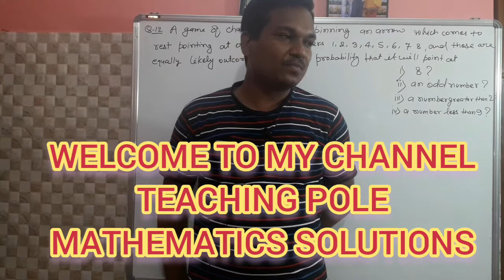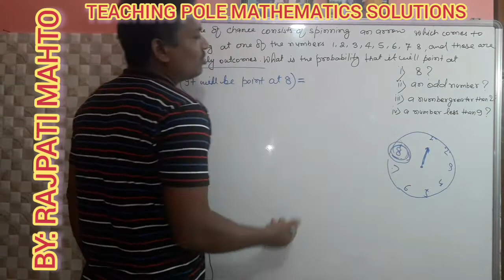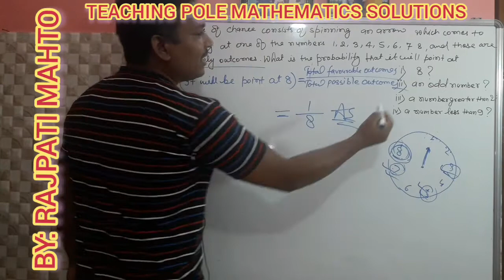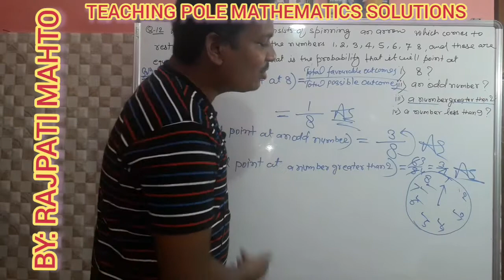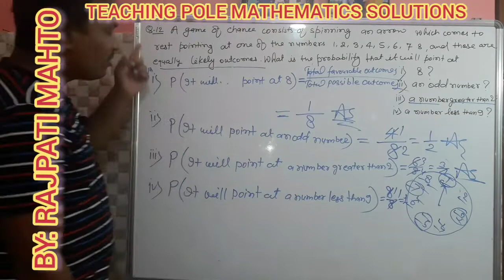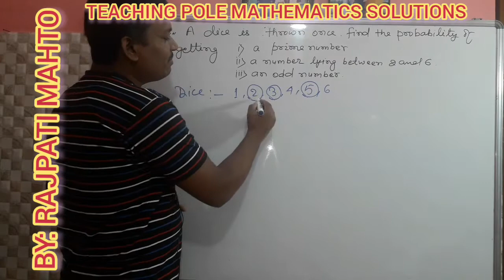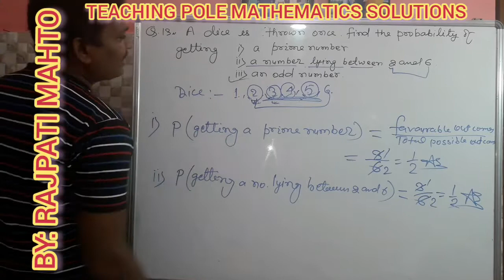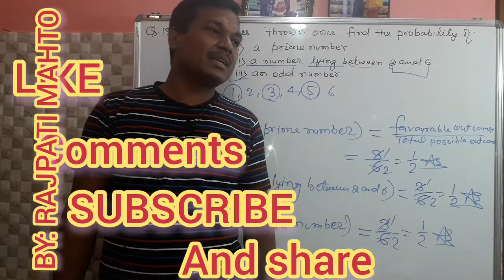NCERT SOLUTIONS FOR CLASS 10th MATHS CHAPTER 15 PROBABILITY EXERCISE-15.1 Q.12 AND Q.13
"A quality education changes way of thinking"
About Math Teacher:-Rajpati Mahto having 15 years of maths teaching experience to class (viii,ix,x,xi and xii)th students.In my channel teaching pole mathematics solutions I will teach full course of maths of class 10th NCERT and R.D Sharma Book.My motive is to give students Free of cost education though you tube channel.So they do not need to go here and therein lieu of just need to focus on there study anywhere anytime.With this channel every level of students will get benefits.I will help each and every students in solving the problems through the you tube channel and my facebook page.Thanking all of you.